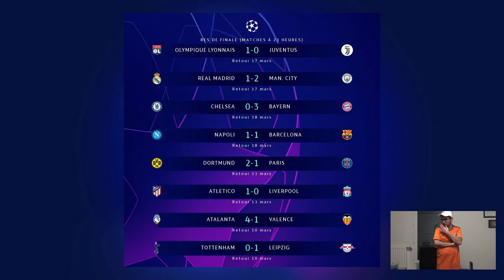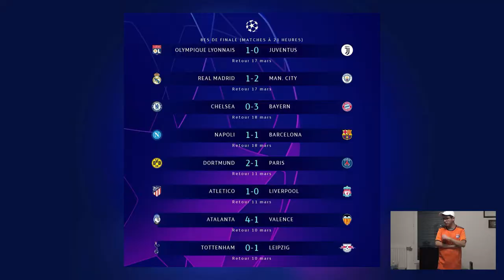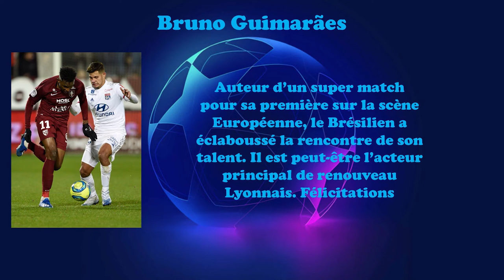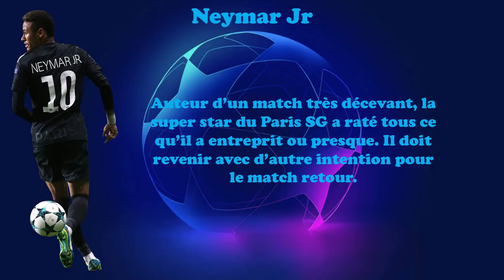#3 Le JT de la Ligue des Champions (1/8 de Finale Aller 2019-2020)